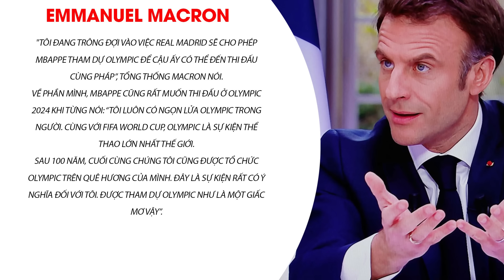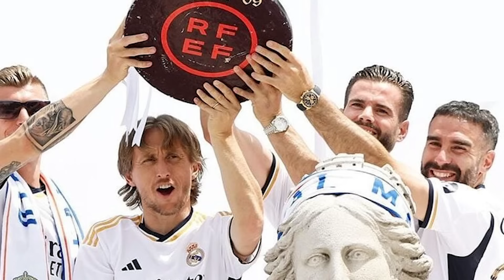TIN CHUYỂN NHƯỢNG 13/5 | TỔNG THỐNG PHÁP XÁC NHẬN MBAPPE ĐẾN REAL, BRUNO SẴN SÀNG RA ĐI